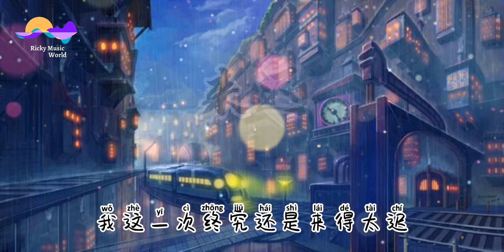戴羽彤-来迟 歌词拼音「Dai yu tong-lai chi」❨wo zhe yi ci zhong jiu hai shi lai de tai chi❩ pinyin lyrics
作词：卡文
作曲：三珊

就好像是场隔世经年的梦
Jiu haoxiang shi chang geshi jing nian de meng
醒来我早已失去你的影踪
xing lai wo zaoyi shiqu ni de ying zong
而曾经的我总是懵懵懂懂
er cengjing de wo zong shi meng mengdong dong
最后才明白何为情之所钟
zuihou cai mingbai he wei qing zhi suo zhong

我提起一腔孤勇向你飞驰
wo tiqi yi qiang gu yong xiang ni feichi
想说出我刻在心上的名字
xiang shuo chu wo ke zaixin shang de mingzi
可你已经向新的航道行驶
ke ni yijing xiang xin de hangdao heng shi
那条船不再有我的位置
na tiao chuan bu zai you wo de weizhi

我这一次终究还是来得太迟
wo zhe yici zhongjiu haishi laide tai chi
错过了你 此后所有的故事
cuoguole ni cihou suoyou de gushi
我酝酿好久却老得掉牙的诗
wo yunniang haojiu que lao de diao ya de shi
最后也没能拥有收信地址
zuihou ye mei neng yongyou shou xin dizhi

不该出现 再插上一点说辞
bu gai chuxian zai cha shang yidian shuoci
这本就是我一厢情愿的固执
zhe ben jiushi wo yixiangqingyuan de guzhi
只是该如何忘记你的名字
zhishi gai ruhe wangji ni de mingzi

宛如像一首缠绵不绝的诗
wanru xiang yi shou chanmian bu jue de shi
把你带走只留下一道影子
ba ni dai zou zhi liu xia yidao yingzi
如果你已经拥有新的开始
ruguo ni yijing yongyou xin de kaishi
我会忘记这一百种可是
wo hui wangji zhe yibai zhong keshi

终究还是来得太迟
zhongjiu haishi laide tai chi

戴羽彤-来迟 ❨歌词 拼音❩ Dai yu tong-lai chi ❨pin yin lyrics❩